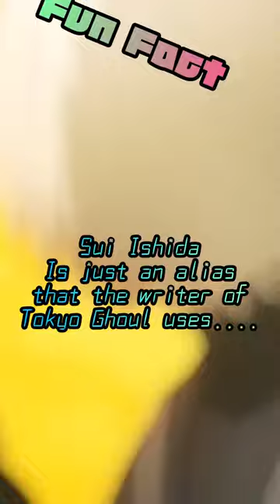Fun Fact about Sui Ishida, the writer for tokyoghoul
Tokyo Ghoul is a much loved Anime, and his writer is a popular name among anime fans. So... i wonder how many fans know this!